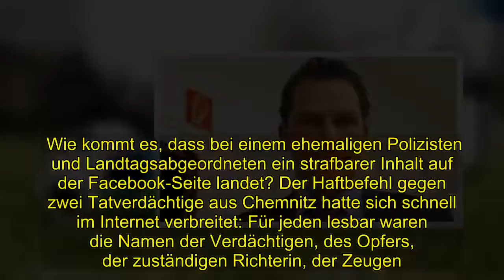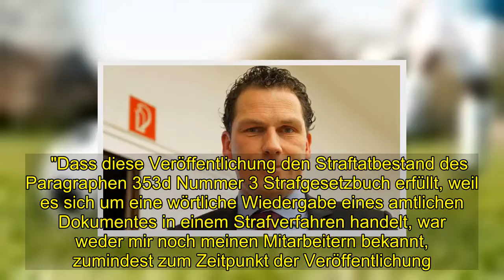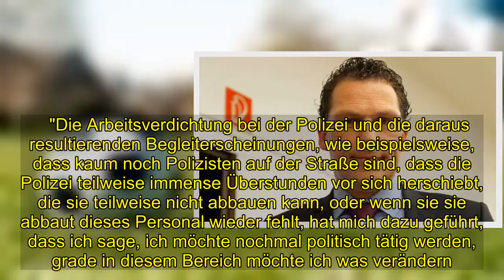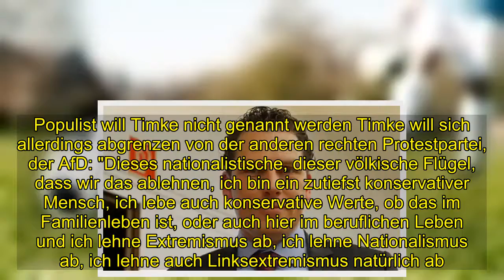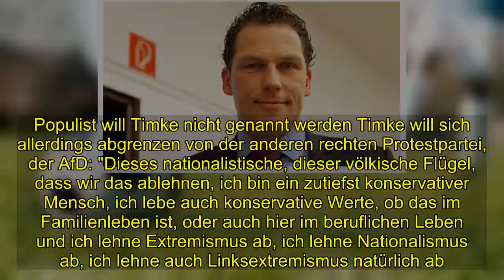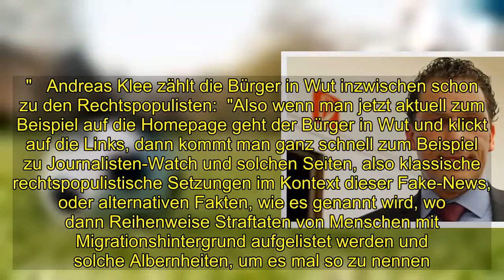Der Politiker Jan Timke - Ein Bremer "Bürger in Wut"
[Tags], , Der Politiker Jan Timke Ein Bremer Bürger, Wut
 Wie kommt es, dass bei einem ehemaligen Polizisten und Landtagsabgeordneten ein strafbarer Inhalt auf der Facebook-Seite landet? Der Haftbefehl gegen zwei Tatverdächtige aus Chemnitz hatte sich schnell im Internet verbreitet: Für jeden lesbar waren die Namen der Verdächtigen, des Opfers, der zuständigen Richterin, der Zeugen. Geteilt wurde das abfotografierte Dokument in den sozialen Netzwerken vor allem von rechten und rechtsextremen Gruppierungen. Und – von Jan Timke. Der Abgeordnete Timke hat dafür keine richtige Erklärung:   "Ich werde natürlich nicht sagen, wer es war. Weil ich es vielleicht auch gar nicht weiß, bei mehreren Mitarbeitern ist das ja immer so, der eine sagt es, der andere sagt es vielleicht nicht, vielleicht war es auch meine Frau, also das müssen wir alle mal abwarten."   Abwarten bis die Staatsanwaltschaft ihre Ermittlungen abgeschlossen hat.Jan Timke vermutet eine Kampagne Unmittelbar nach der Veröffentlichung des Haftbefehls hatte es eine Hausdurchsuchung in Timkes Privatwohnung in Bremerhaven gegeben. Timke hatte die Bremer Justiz deswegen scharf kritisiert: Unverhältnismäßig sei das gewesen, beschwert er sich.   "Dass diese Veröffentlichung den Straftatbestand des Paragraphen 353d Nummer 3 Strafgesetzbuch erfüllt, weil es sich um eine wörtliche Wiedergabe eines amtlichen Dokumentes in einem Strafverfahren handelt, war weder mir noch meinen Mitarbeitern bekannt, zumindest zum Zeitpunkt der Veröffentlichung."  So Timke in einer Stellungnahme Anfang September. Er habe den Post sofort gelöscht und werde die Verantwortung übernehmen. Inzwischen hat er angekündigt, juristisch gegen die Hausdurchsuchung vorzugehen. Gegenüber der "Nordseezeitung" vergleicht er das Strafmaß für das Teilen des Posts mit dem des Schwarzfahrens. Jan Timke vermutet eine Kampagne gegen ihn und seine Vereinigung "Bürger in Wut", die er 2004 gegründet hat.   "Der Name ist sicher etwas gewöhnungsbedürftig, aber ich wollte mit diesem Namen einfach ausdrücken, dass ich mit bestimmten politischen Entwicklungen in unserem Land nicht mehr einverstanden bin und das sollte sich auch im Namen wiederspiegeln." Thema Innere Sicherheit als Steckenpferd Timke war Polizist, bevor er Berufspolitiker wurde, und so war das Thema Innere Sicherheit von Anfang an sein Steckenpferd.   "Die Arbeitsverdichtung bei der Polizei und die daraus resultierenden Begleiterscheinungen, wie beispielsweise, dass kaum noch Polizisten auf der Straße sind, dass die Polizei teilweise immense Überstunden vor sich herschiebt, die sie teilweise nicht abbauen kann, oder wenn sie sie abbaut dieses Personal wieder fehlt, hat mich dazu geführt, dass ich sage, ich möchte nochmal politisch tätig werden, grade in diesem Bereich möchte ich was verändern."  Knapp 400 Mitglieder zählt die Vereinigung, 100 von ihnen im Land Bremen. Seit 2008 sitzen die Bürger in Wut in der Bremischen Bürgerschaft. Inzwischen ist Jan Timke nicht mehr der einzige BiWler in der Bürgerschaft  - zwei weitere Abgeordnete sind